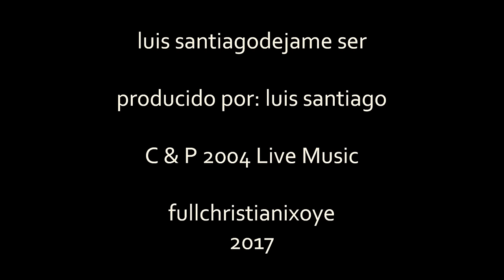Luis Santiago Dejame Ser Disco Completo HD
Luis Santiago Dejame Ser

1.- Dame Una Oportunidad
2.- No He De Temer
3.- Tu No Permitas
4.- Lléname De Ti
5.- Te Amo, Tanto
6.- Echando A Volar Mis Sueños
7.- Mi Alma Esperará
8.- Dejame Ser
9.- Por Amor
10.- Yo Nunca
11.- Vestida De Blanco

P & C 2004 Live Music.